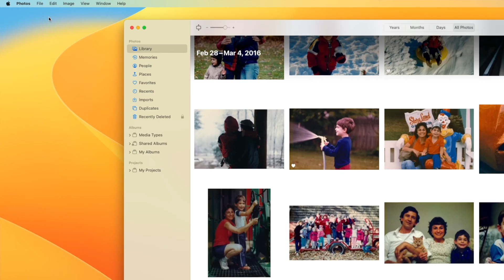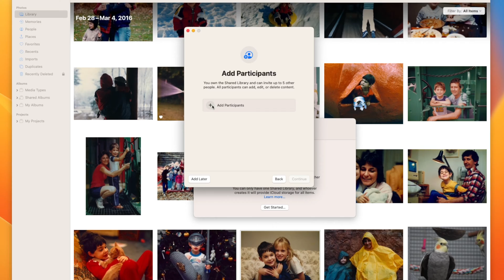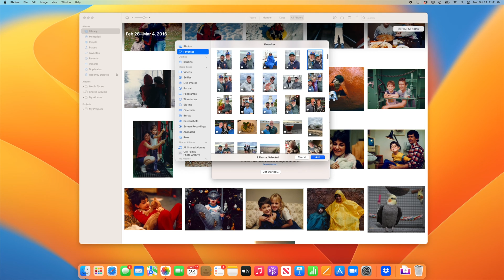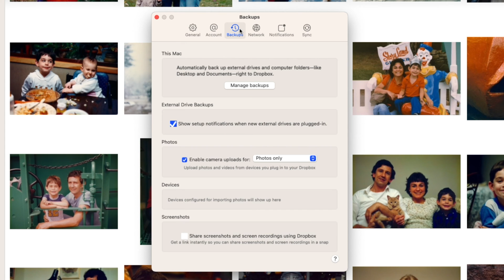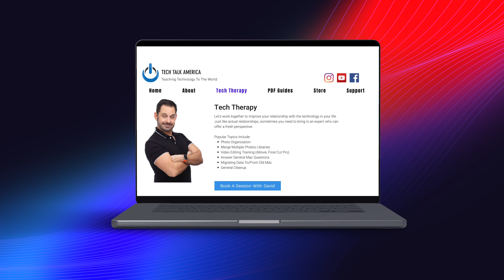New in macOS Ventura: Shared Libraries!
*Now in macOS Ventura (and iOS 16), you can create a shared Photos Library.* Here's everything you need to know to set it up.

MacOS Ventura is out and one of the new features allows you to create a shared library. It's perfect to use with your spouse, siblings, or parents! Unfortunately Apple limits photo libraries to 6 people, so choose carefully!

Chapters
00:00 Introduction
00:29 How to Create A Shared Library from iPhone
00:40 How to Create A Shared Library from a Mac
00:52 Shared Photo Library Limitations
01:39 How To Move Photos to Your Shared Library
02:15 Toggle between Personal and Shared Library
02:36 Bonus Tip: Legacy Contact
03:00 Bonus Tip: Clean Out Junk Photos from iCloud
03:41 Bonus Tip: Attention Dropbox Users!

FAVORITE GEAR
The Camera I Use
The Lights I Use
The Microphone I Use

Thanks so much for supporting my channel. I greatly appreciate it.